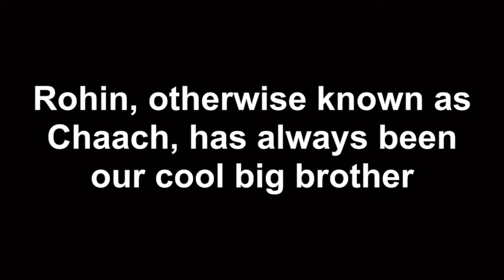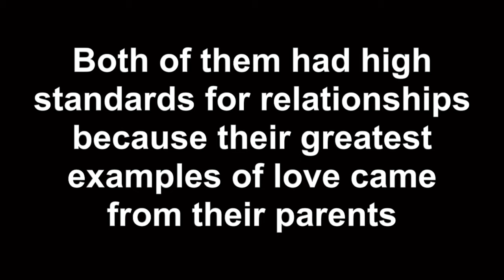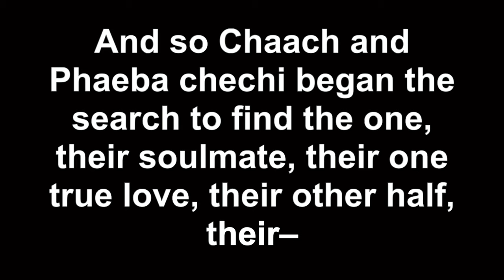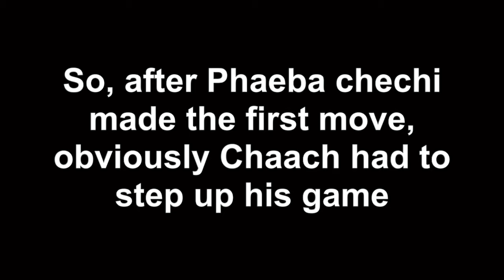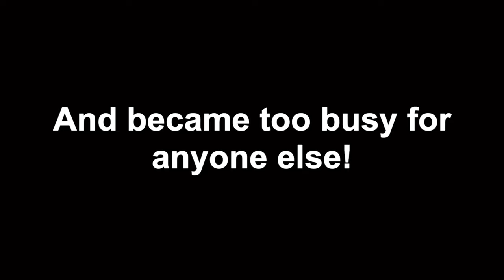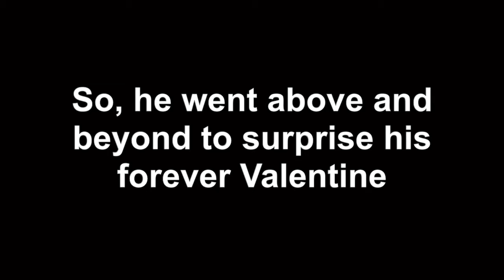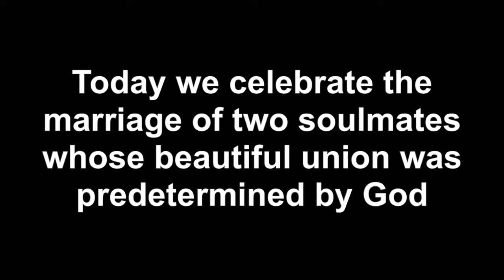Super Fun Wedding Dance Performance